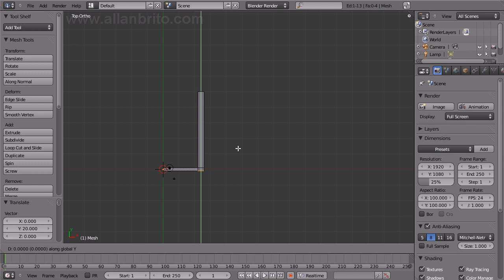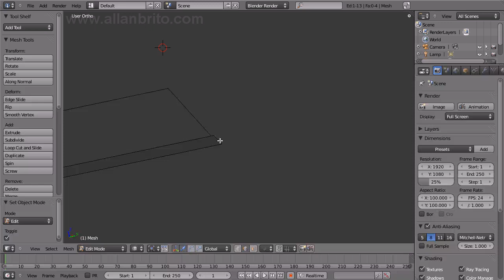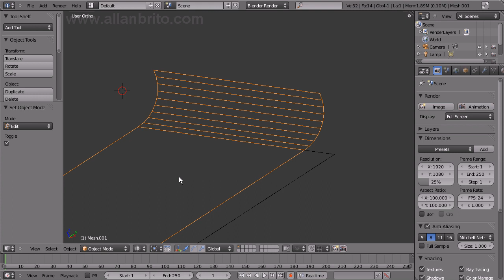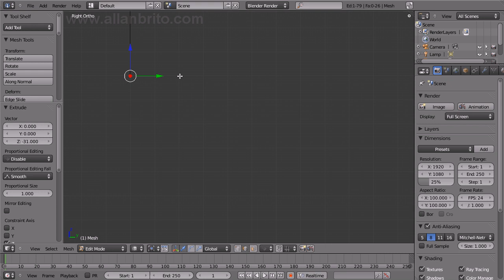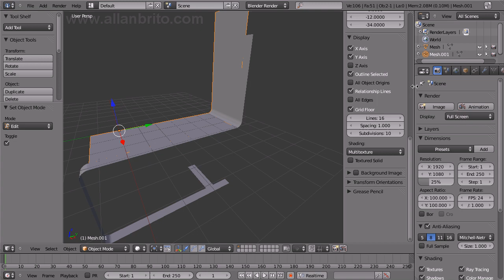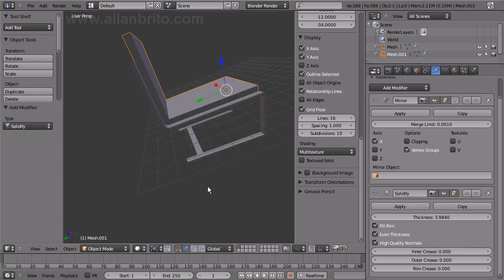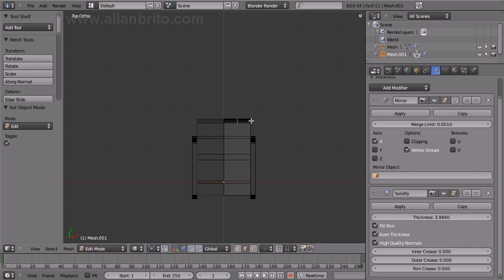Tutorial de modelagem com o Blender 2.50: Usando o modificador Solidify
O vídeo mostra um exemplo de como o novo modificador Solidify pode ajudar na modelagem 3d no Blender 2.50. Foi usada a rev 25500 do Blender no vídeo.